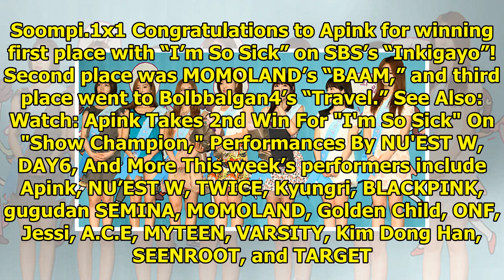Apink Takes 4th Win For "I'm So Sick" On "Inkigayo"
Display. Sharethrough. Soompi.1x1 Congratulations to Apink for winning first place with “I’m So Sick...